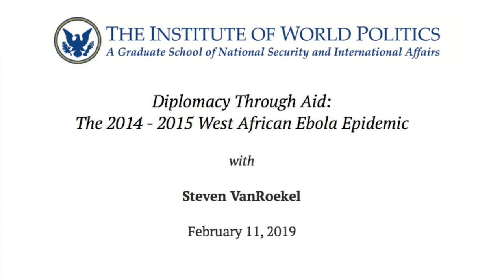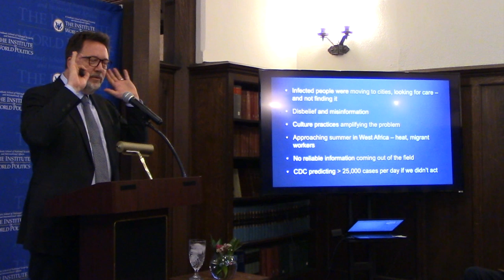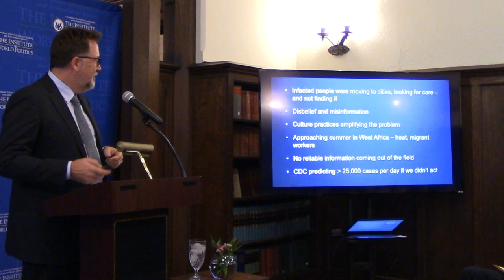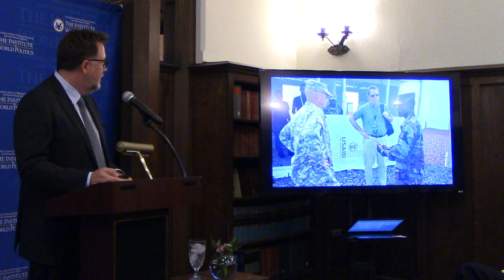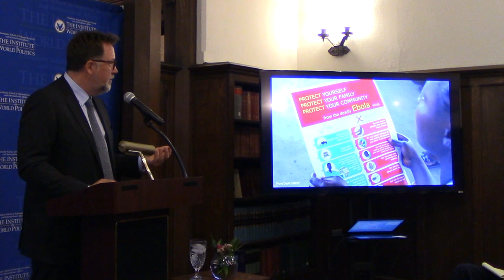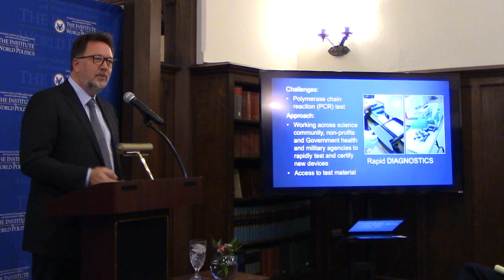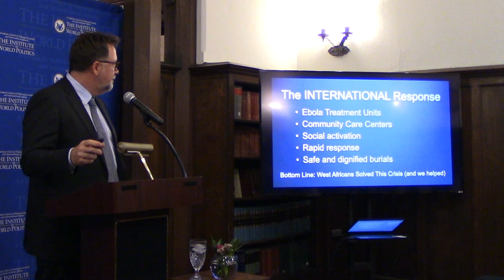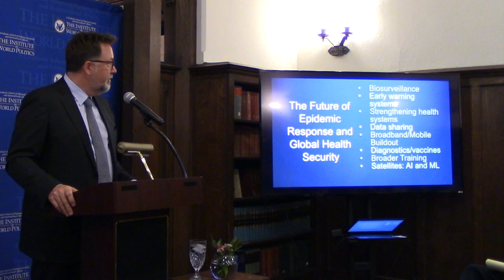Diplomacy Through Aid: The 2014 - 2015 West African Ebola Epidemic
About the Lecture: This lecture will focus on the background of the build up to the 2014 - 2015 Ebola epidemic in West Africa and what the United States Government did to respond to this epidemic. Steven VanRoekel will discuss how the US tackled the challenges from the epidemic and what the government learned from it.

About the Speaker: Steven VanRoekel is the Chief Operating Officer of the Rockefeller Foundation in New York City. Prior to this role, Steve was a technology and innovation consultant for the Foundation, seeking to further its mission through the use of data, technology and innovation. Steven began his engagement with Rockefeller in the Fall of 2017. Steve is a maker, investor and philanthropist. Prior to Rockefeller, Steve was in the Obama Administration where he last served as Chief Innovation Officer at the U.S. Agency for International Development (USAID). At USAID, Steve helped coordinate the Administration’s response to the Ebola outbreak in West Africa, including coordinating efforts to clarify and systemize the collection of data from the field and led the maker efforts to redesign the Ebola protective suit. Prior to his role at USAID, Steven was the second Chief Information Officer of the United States, appointed by President Obama in 2011. At the White House as U.S. CIO, Steve led the creation of the PortfolioStat agency review process, launched the “FedRAMP” cloud computing program, co-founded the United States Digital Service and the Presidential Innovation Fellows program, and led the U.S. Government’s Open Data and Mobile policies. Wired Magazine named Steve one of the world’s top 10 influencers of cloud computing. Concurrently, Steve spent a year as the acting Deputy Director for Management/Chief Operating Officer for the U.S. Before joining the White House, Steve held two prior positions in the Obama Administration at USAID and the Federal Communications Commission. Prior to the Administration, Steve’s entire professional career was at Microsoft Corporation where he held many roles, including the longest-serving Business and Strategy Assistant to Microsoft founder, Bill Gates. His final role at Microsoft was as Senior Director of the Windows Server and Tools Division of Microsoft – a division, that at his departure, had risen to the be the second largest revenue generator for Microsoft. Steve is on the board of the Smithsonian’s National Air and Space Museum, the board of the Maret School of Washington D.C., and is on the board of VetSports, a nonprofit that helps veterans with opportunities to reintegrate into their communities through sports, community Service, events, and partnership. Steve, his wife Carrie, and three daughters (age 12, 10 and 8) live in Washington, DC.